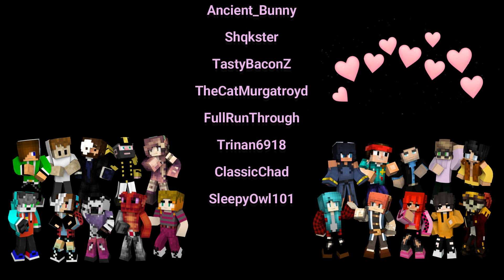Wintercraft UHC S13 Ep3 - A Fight Or A Team